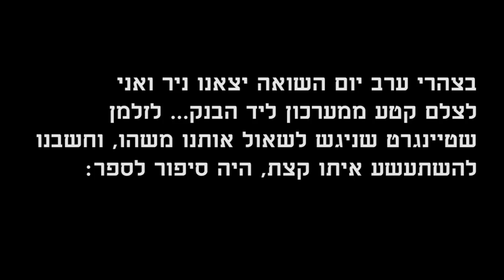יום השואה 2016. סיפורו של זלמן שטיינגרט מדונילוביץ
צילום ועריכה: נתן ברנד